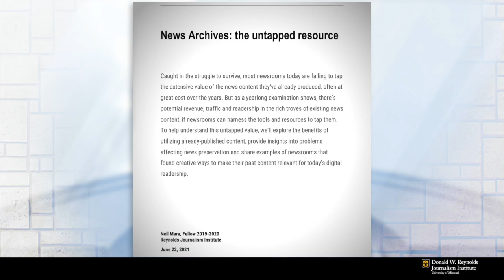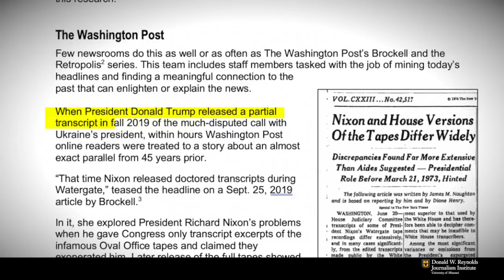News Archives: The Untapped Resource, "Taking Archiving for Granted" (Part 1)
Former technology manager for McClatchy Newspapers (and 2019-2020 RJI Fellow), Neil Mara, has taken a deep dive into the world of archiving. In this first of three conversations, Neil tells us what he hopes to accomplish with his research and where he thinks the business of news archives can go from here.